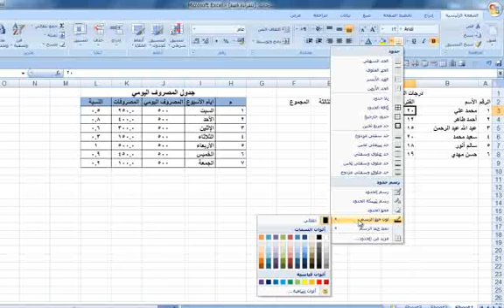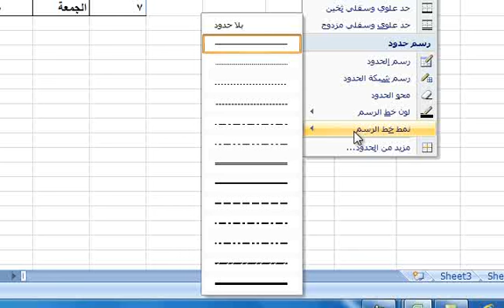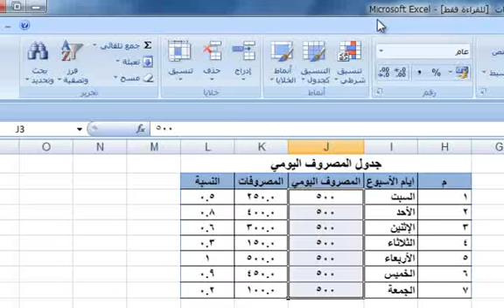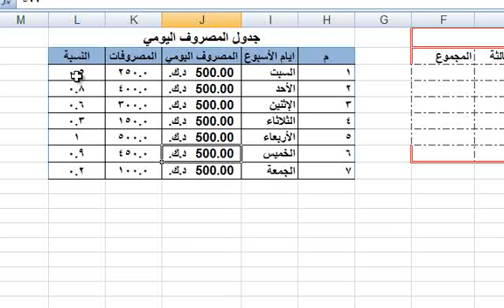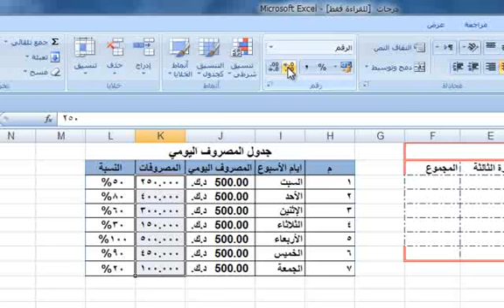grade7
الصف السابع,الفصل الدراسي الثاني,اللوحة الجدولية ,الدرس8,تنسيق البيانات والجداول 2 تنسيق الحدود و التنسيق العددي